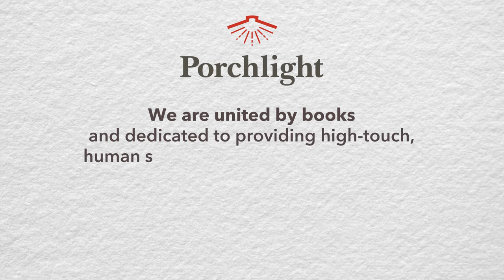Lillian Faderman in Conversation w/ Sally Haldorson | Author Interview – Porchlight x Boswell Books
→ Learn about Porchlight's services for authors, publicists, publishers, and readers

→ Purchase single copies of WOMAN from our event partner, Boswell Books

→ If you need copies of WOMAN for your organization, book club, or feminist friends, Porchlight offers competitive discounts on all bulk book purchases

Previously live-streamed on March 23, 2022: Boswell Books and Porchlight Book Company present an interview with Lillian Faderman, author of Woman: The American History of an Idea.

A comprehensive history of the struggle to define womanhood in America, from the seventeenth to the twenty-first century

What does it mean to be a “woman” in America? Award-winning gender and sexuality scholar Lillian Faderman traces the evolution of the meaning from Puritan ideas of God’s plan for women to the sexual revolution of the 1960s and its reversals to the impact of such recent events as metoo, the appointment of Amy Coney Barrett to the Supreme Court, the election of Kamala Harris as vice president, and the transgender movement.

This wide-ranging 400-year history chronicles conflicts, retreats, defeats, and hard-won victories in both the private and the public sectors and shines a light on the often-overlooked battles of enslaved women and women leaders in tribal nations. Noting that every attempt to cement a particular definition of “woman” has been met with resistance, Faderman also shows that successful challenges to the status quo are often short-lived. As she underlines, the idea of womanhood in America continues to be contested.

LILLIAN FADERMAN is an internationally known scholar of lesbian history and literature, as well as ethnic history and literature. Among her many honors are six Lambda Literary Awards, two American Library Association Awards, and several lifetime achievement awards for scholarship. She is the author of The Gay Revolution, Surpassing the Love of Men, and Odd Girls and Twilight Lovers, all New York Times Notable Books. The Guardian named Odd Girls and Twilight Lovers one of the Top 10 Books of Radical History, and named The Gay Revolution one of the Six Top Books of LGBT Life.

Lillian was in conversation with Porchlight's Managing Director Sally Haldorson.

SALLY HALDORSON's mission as Porchlight’s Managing Director is to make Porchlight a great place to work for employees, and a consistently high-performing service organization for everyone in or orbiting the publishing industry. Happy to put her English and Creative Writing degrees to work, she helped craft three editions of The 100 Best Business Books of All Time, and she reads, writes, and reviews for the company’s marketing team.